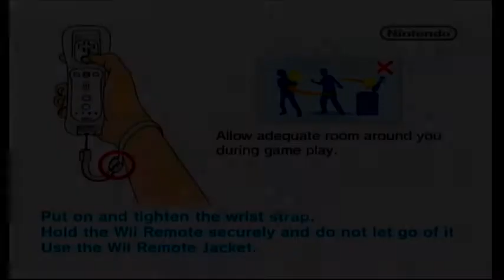Blondie and Troutmaster Play Fish 'em All! Demo Troutmaster Lore!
Troutmasters Origin!